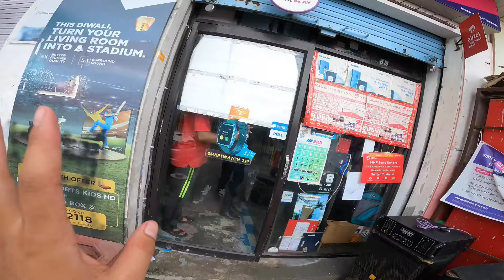Top Speed Of Pulsar Ns 400 z 🔥| 170km/hr 😱| Better Then KTM Rc 390 ?